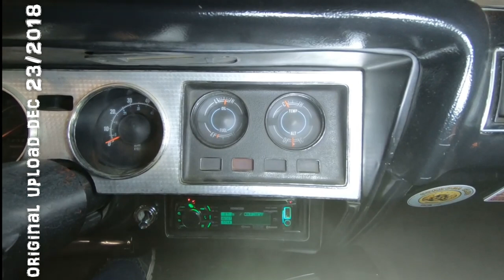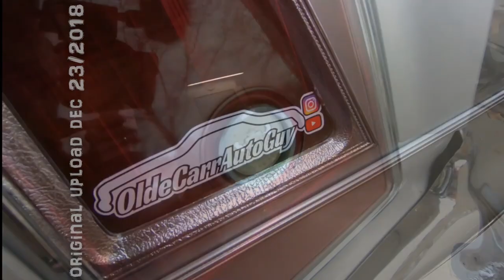FLASH BACK TO THE DEC 23RD UPLOAD FROM ONE YEAR AGO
In an effort to maintain an upload schedule, I'm rolling back in time to share the video I uploaded then! I hope you enjoy!

THIRD LINK
TUBEBUDDY

Jason Carr
220 Route 170

or